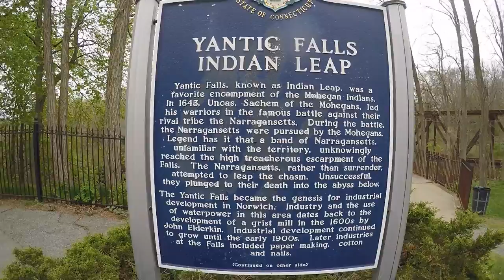river cliff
ct cliff jumping